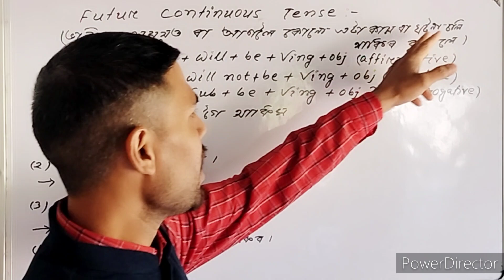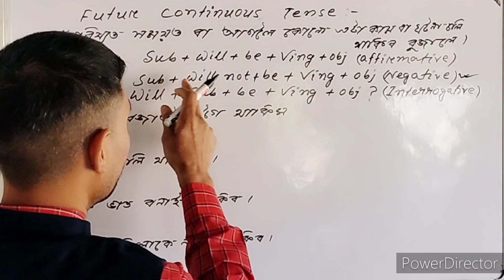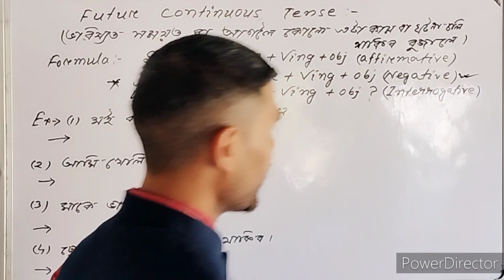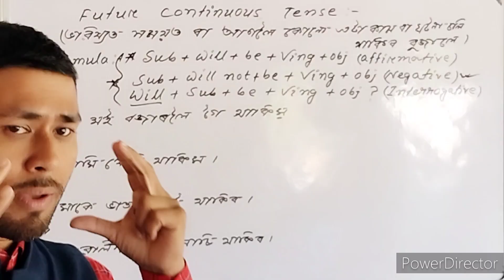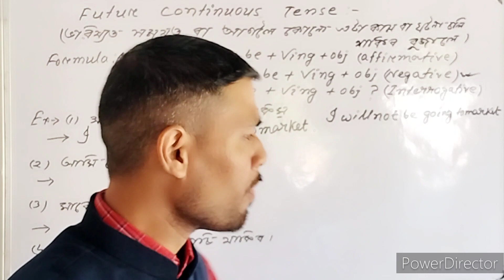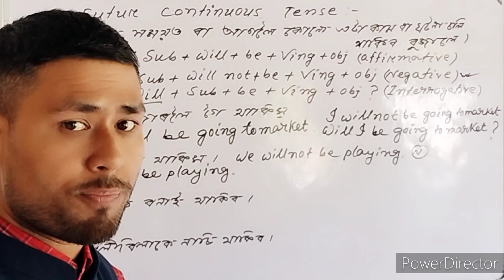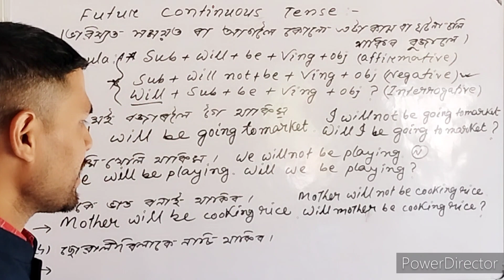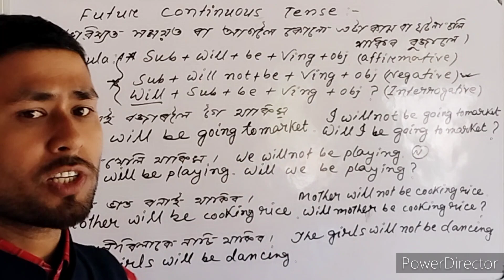Future Continuous Tense with Examples |Future Progressive Tense || Learn EnglishTenses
Yours Queries:

future perfect continuous tense active and passive voice examples,